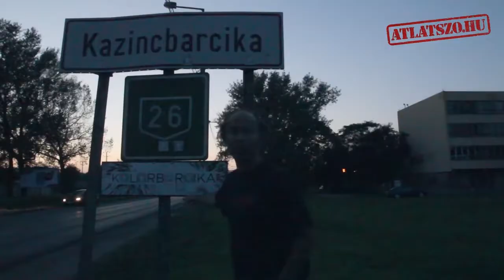Becker András 1%-os felhívása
Adj 1%-ot, hogy megtudd, mire költik az adód 99%-át!